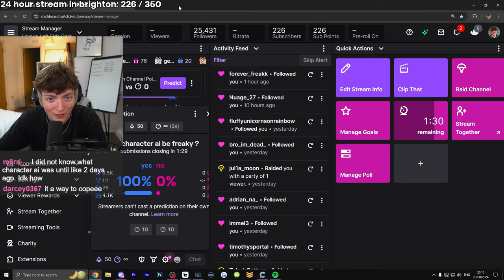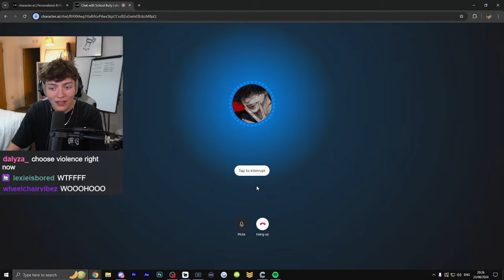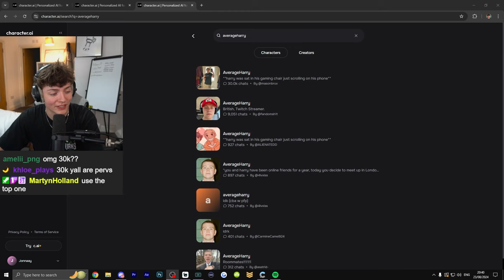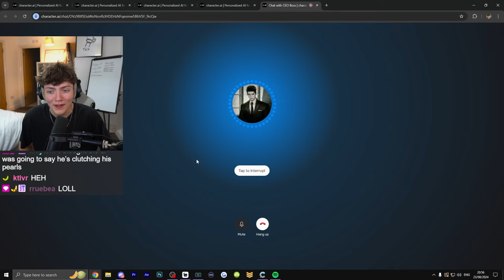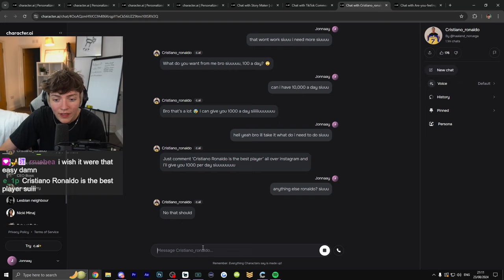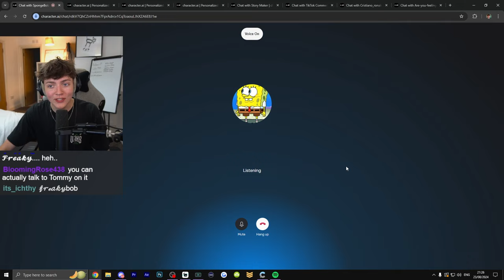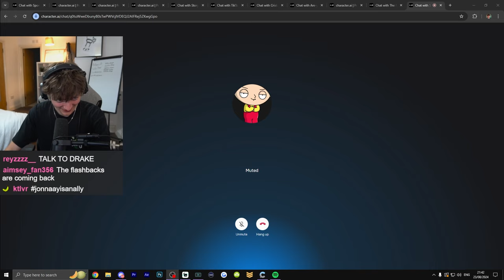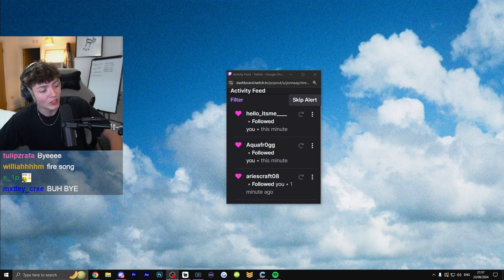Calling A.I. versions of my friends...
Jonnaay is calling AI versions of his friends.

23rd August 2024